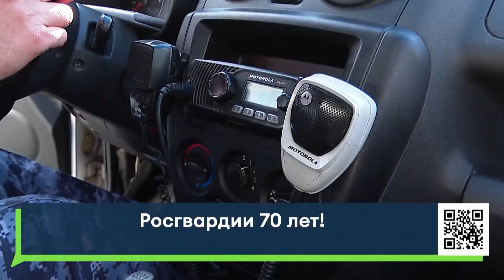Росгвардии - 70 лет!